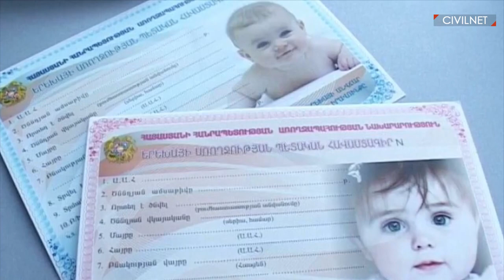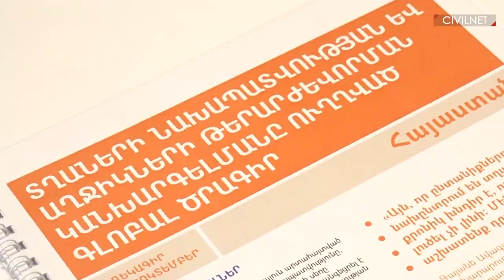Թող աղջիկը ծնվի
Հայաստանում ամեն տարի չի ծնվում 1 300 աղջիկ` սեռով պայմանավորված աբորտների պատճառով։ Doping գովազդային գործակալությունն արշավ է սկսել «Բավական է» կարգախոսով, որի նպատակն է վերջ տալ «աղջիկասպան» մշակույթին։

ՄԱԿ-ի Բնակչության հիմնադրամի (UNFPA) հայաստանյան ներկայացուցիչ Ծովինար Հարությունյանը ներկայացնում է խնդիրներն ու վիճակագրությունը։